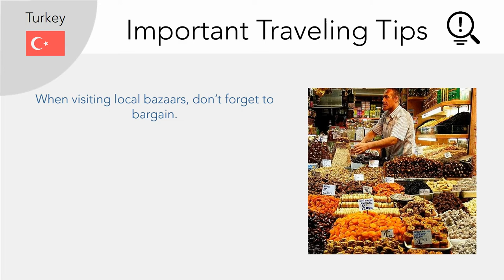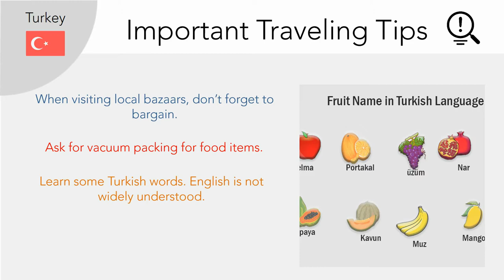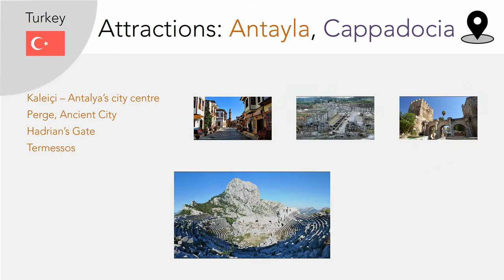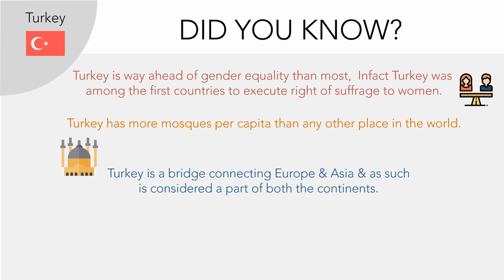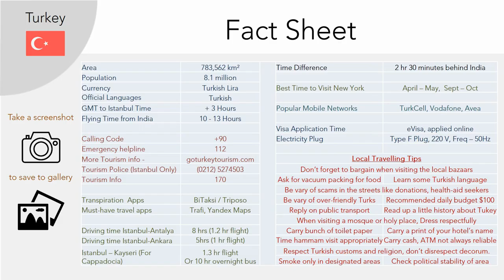Traveling to Turkey? See this 3 Minute Turkey Travel Guide in Hindi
Welcome to 'World in Three Minutes'.

In this video series we offer you traveling tips and safety info that anyone traveling to a foreign country or city should know. Even if you are not a new traveler knowing these details can make a lot of difference to your trip and your confidence in getting the most out of your trip.

This edition we will visit Turkey.

You can learn things like -
1. The best time to visit Turkey,
2. Cities to visit in Turkey,
3. We tell you which attractions to visit in cities like Istanbul, Antalya, Ankara and Cappadocia.
4. Details like flying time to Turkey,
5. Places worth visiting in Turkey,
6. What souvenirs to shop in Turkey,
7. What Turkish dishes you should try and much more...

We even tell you some of the interesting facts about Turkey...

Towards the end of video you can find an easy to access fact-sheet that you should take a screenshot of and save it on your devices for referral later. We hope you find the video useful.

Post in the comments about what places you would like us to visit next... Also like this video and subscribe if you want to see more in the future, every little gesture from you is greatly motivating for us :)